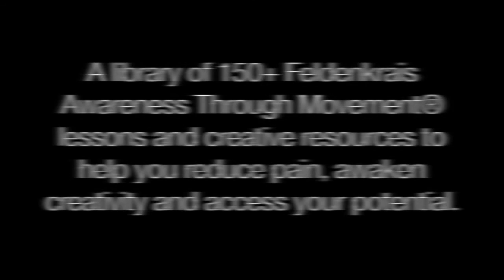About Movement & Creativity Library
Amy Walsh, artist and educator shares about her experience with Movement & Creativity Library, a library of 400+ Feldenkrais Awareness Through Movement® lessons and creative resources to help you reduce pain, awaken creativity and access your potential.

To stay in the know about upcoming courses and virtual offerings, visit the